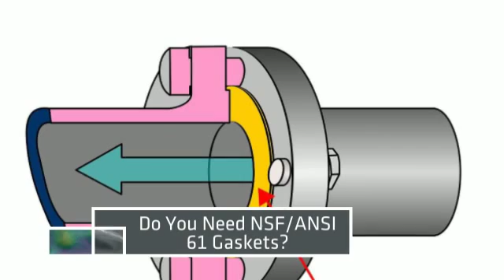NSF ANSI 61 Gaskets for Drinking Water Systems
NSF/ANSI Standard 61 establishes health-related requirements for rubber seals and gaskets used in potable water systems. Learn how NSF/ANSI 61 can affect your project’s costs, how there’s a difference between NSF/ANSI 61 complaint and NSF/ANSI 61 approved materials, and how water jet cutting and infrared splicing create high-quality custom rubber gaskets.